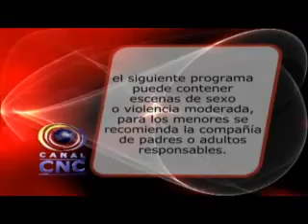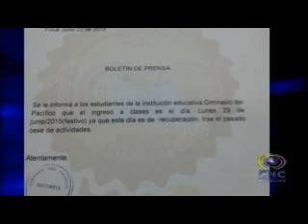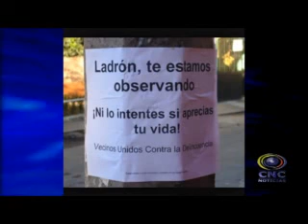CNC NOTICIAS TULUÁ JUNIO 24 DE 2015 SEGUNDA EMISIÓN 8:00 PM